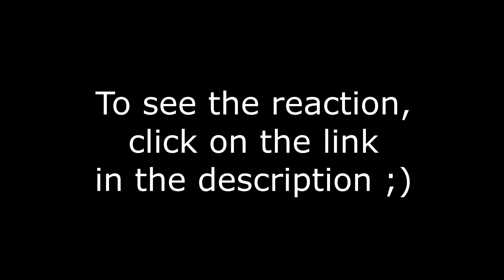Hunter X Hunter 145 DEFEAT X AND X REUNION reaction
OUR BOY IS BACK! While Leorio goes against Pariston for one last round of election, Killua and Alluka finally heal Gon and we all know a dad's who's being pretty awkward about the whole comeback thing XD